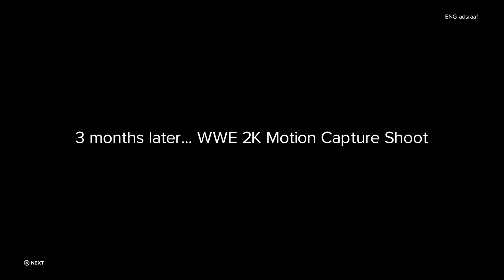WWE 2K23 MYRISE GAMEPLAY WALKTHROUGH PART 10 - FIRED?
WWE 2K23 MYRISE GAMEPLAY WALKTHROUGH PART 10 - FIRED? WWE 2K23 Hits different! Hit with the biggest and most realistic-looking WWE Superstars and Legends: John Cena, Roman Reigns The Rock, Sasha Banks, Goldberg, Brock Lesnar & more. Relive pivotal moments in John Cena's iconic career in 2K Showcase and build your way to superstardom. Call the shots as a WWE General Manager in MyGM - Take the reins of Raw, SmackDown, NXT or NXT UK and draft your ultimate roster then compete against rival GM’s to build the biggest brand in the WWE Universe. Take on not one, but two MYRISE adventures, featuring unique male & female storylines that let you choose your journey like never before. The Creation Suite is back & better than ever. Be yourself or someone else. Then step in the ring anytime, anywhere in the world.
WWE 2K23 Hits different! Hit with the biggest and most realistic-looking WWE Superstars and Legends: John Cena, Roman Reigns The Rock, Sasha Banks, Goldberg, Brock Lesnar & more. Relive pivotal moments in John Cena's iconic career in 2K Showcase and build your way to superstardom. Call the shots as a WWE General Manager in MyGM - Take the reins of Raw, SmackDown, NXT or NXT UK and draft your ultimate roster then compete against rival GM’s to build the biggest brand in the WWE Universe. Take on not one, but two MYRISE adventures, featuring unique male & female storylines that let you choose your journey like never before. The Creation Suite is back & better than ever. Be yourself or someone else. Then step in the ring anytime, anywhere in the world.